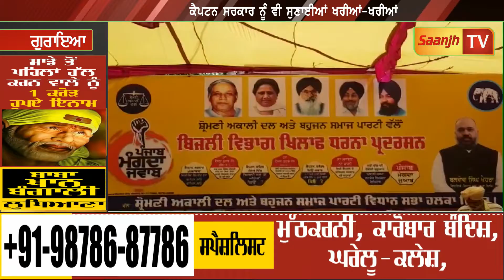ਗੁਰਾਇਆਂ ਬਿਜਲੀ ਦੇ ਕੱਟਾ ਤੋਂ ਪ੍ਰੇਸ਼ਾਨ ਬਸਪਾ ਤੇ ਅਕਾਲੀਆਂ ਨੇ ਘੇਰਿਆਂ ਬਿਜਲੀ ਦਫਤਰ